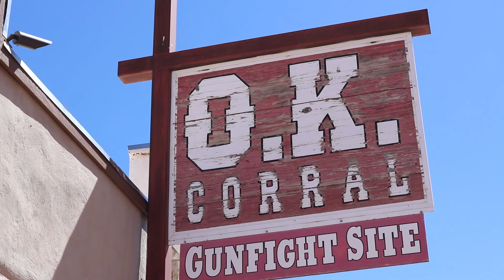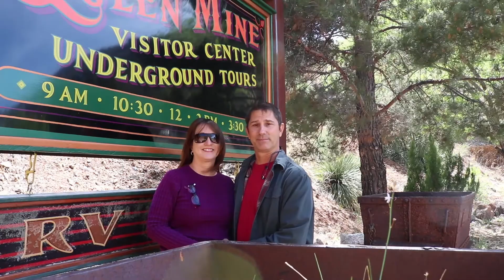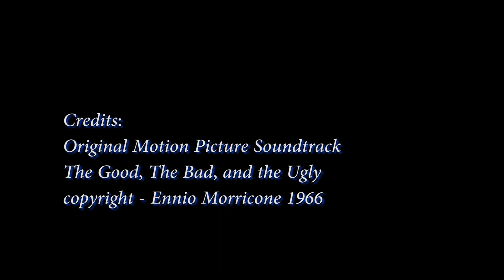TWE6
Watch as we venture into the Wild West and visit Tombstone, Bisbee and Sierra Vista, Arizona.  We experience a re-enactment of a famous gunfight and ...well, just watch and see.  The RV park where we stayed was located on Fort Huachuca and was nestled in the Huachucan Mountains.

Credits:
copyright - Ennio Morricone 1967